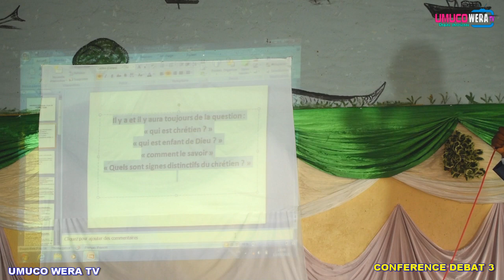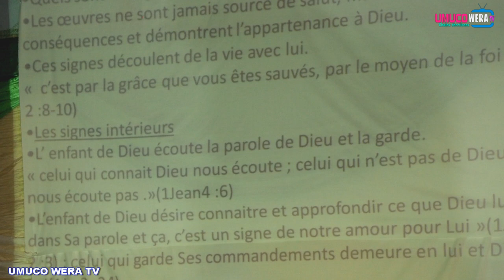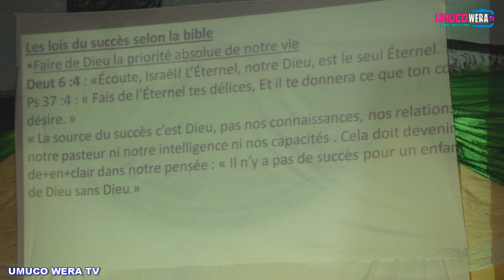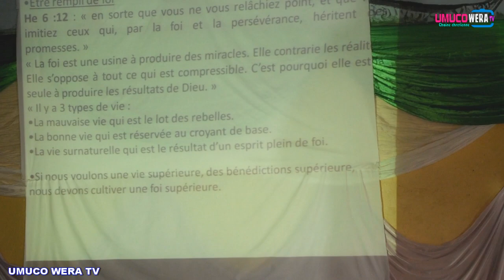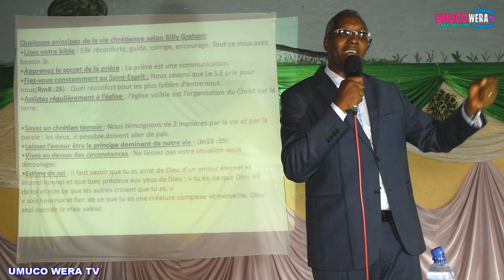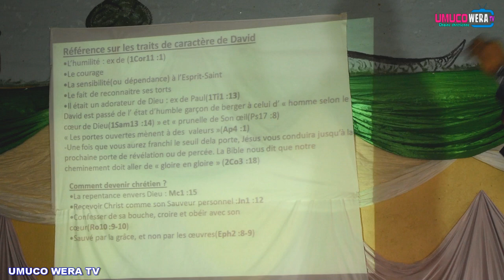CONFERENCE 3//ICIRWA CATANZWE NA PASTEUR NESTOR/IBIMENYETSO BIFADIKA VYEREKANA KO UMUNTU ARUMUKRISTO